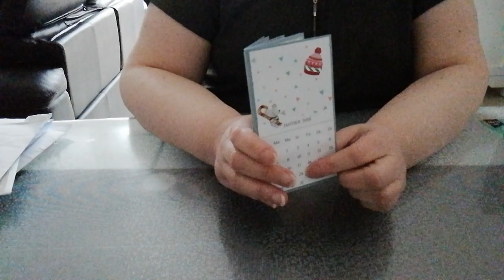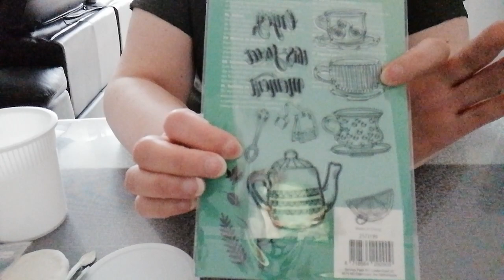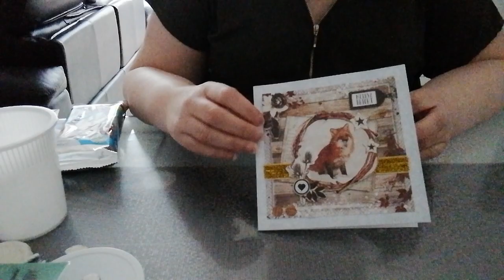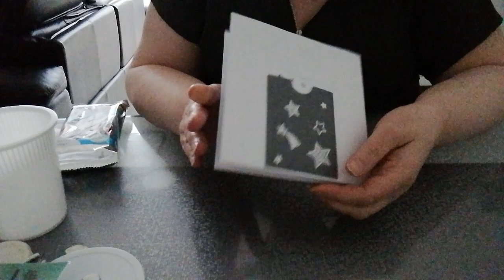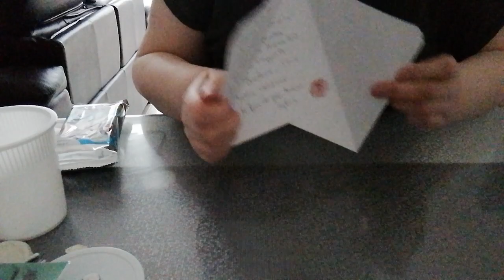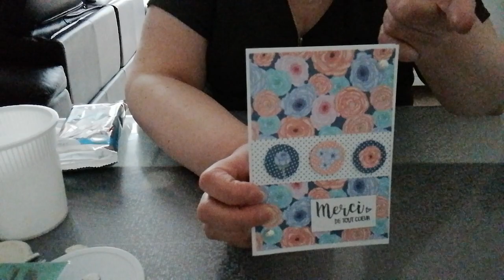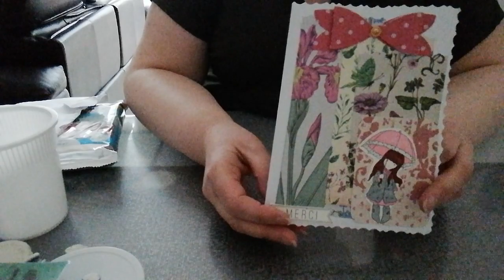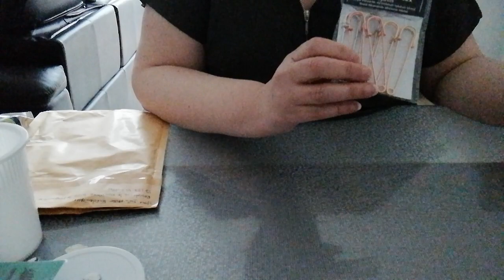Cela faisait bien longtemps, quelques nouvelles est des bricoles.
Bisous.